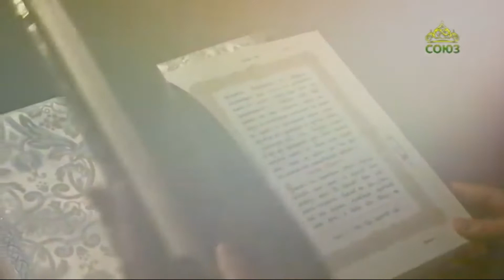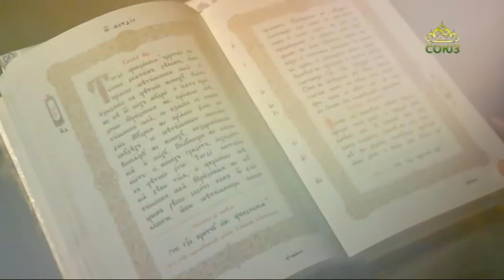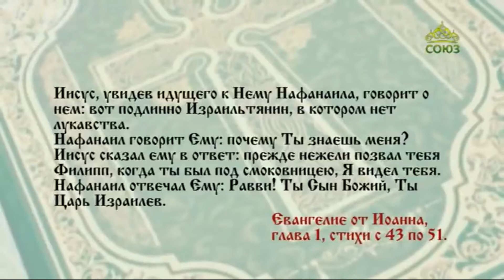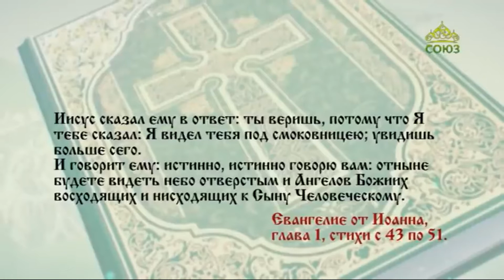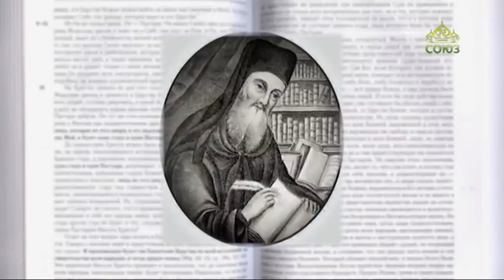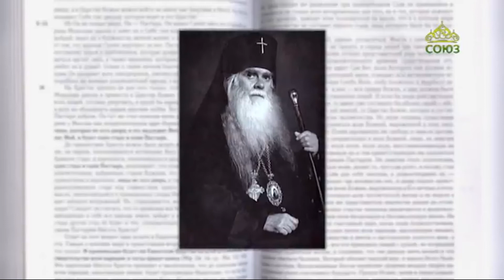Читаем Евангелие 21 марта 2021. Евангелие от Иоанна. Глава 1, ст. 43-51.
Нафанаил отвечал Ему: Равви́! Ты Сын Божий, Ты Царь Израилев.